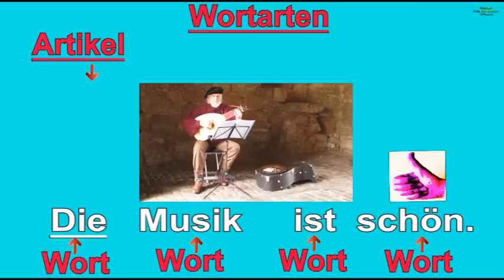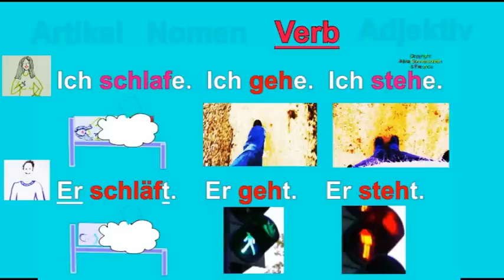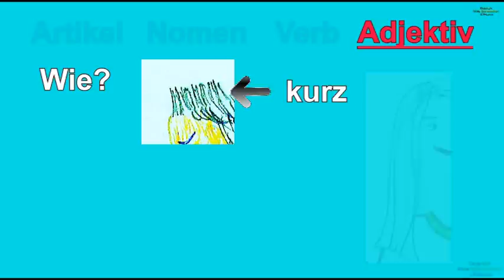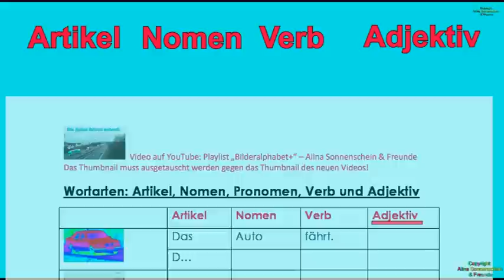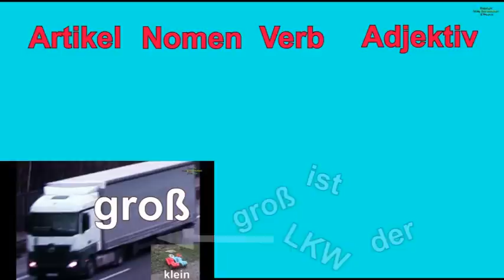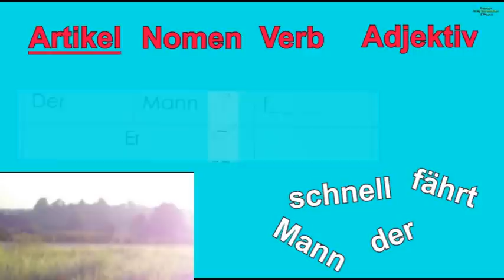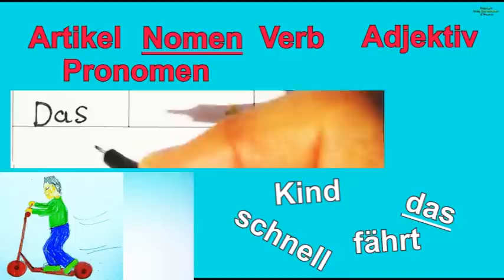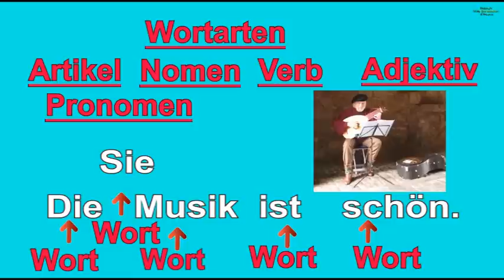Wortarten: Artikel, Nomen, Verb, Adjektiv, Pronomen - Satzbau - mit Übungen - gratis Download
Text/Wörter des Videos

00.00 – 09.22  Veranschaulichung der Wortarten:

Wortarten:  Artikel – Nomen - Pronomen – Verb – Adjektiv

Artikel:
der-die-das  -  die
Nomen:
Kaffee, Musik, Smartphone – Autos
Artikel und Nomen:
der Kaffee, die Musik, das Smartphone  -  die Autos

Verben:
gehen   stehen
ich gehe        ich stehe
du gehst   du stehst
er geht  er steht
sie geht  sie steht
es geht  es steht
wir gehen  wir stehen
ihr geht   ihr steht
sie gehen  sie stehen

Adjektive:
kurz – lang, nass – trocken, heiß- kalt, alt – neu, groß – klein,
braun - gelb – grün - rot - bunt

Pronomen:
der Mann – er
die Frau – sie
das Kind – es
ich

09.22 bis 23.38    Übung:

Artikel   Nomen   Verb   Adjektiv
    Pronomen

Das  Auto   fährt   langsam.
Die   Autos  fahren schnell.
Der   LKW   ist   groß.  (L-Last   K-Kraft   W-Wagen  - Lastkraftwagen - LKW)
Die   Autos  sind   klein.
Die   Ampel  ist   rot.
Die   Ampel ist   grün.
Der   Mann  fährt  schnell.
       Er
Die   Frau   fährt   schnell.
       Sie
Das   Kind   fährt   schnell.
       Es
       Ich   gehe   schnell.
       Er    schreibt  langsam.